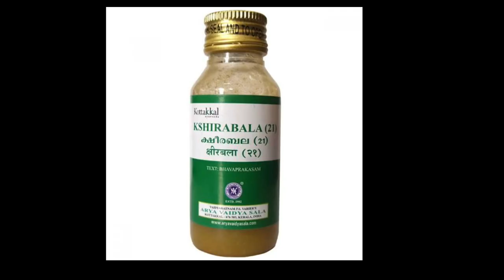സുഖമായ ഉറക്കത്തിന് ഒരു പാൽകഷായം//how to get quality sleep?// Ep.No. 94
സുഖമായ ഉറക്കത്തിന് ഒരു പാൽകഷായം//how to get quality sleep?
Ingredients
1. Nutmeg flower - 2 to 4
2. sugar - according to taste
3. water - 100 ml
4. Milk - 100 ml